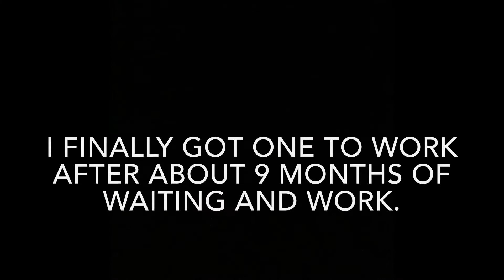My Flite Test Rc SE-5 Biplane!!!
This is my review/flight video of the Flite Test SE-5 Foamboard Biplane. You can check this plane out on the Flite Test YouTube channel, or you can buy the kit or print plans

I really enjoyed making and flying this plane, and I would highly recommend it to you. Don’t buy this as your first plane, but it is good if you have some experience. I would also recommend putting the thicker wheels on it so it can takeoff and land on grass or gravel. It’s a little more work, but it’s worth it.